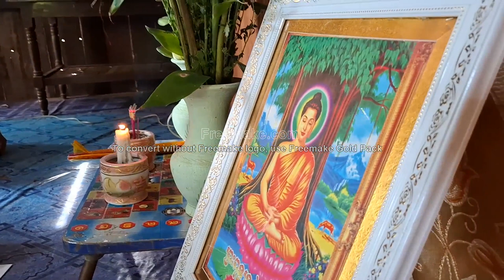ពុទ្ធបរិស័ទរាប់បាត្រនៅភូមិចំការចេកខាងត្បូង ពស ២៥៦៨ គស2024